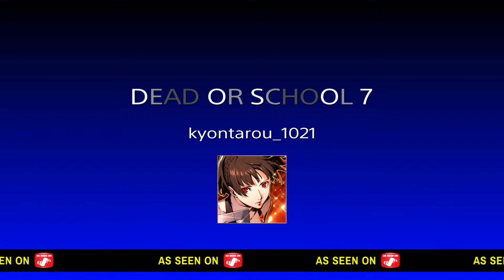【DEAD OR SCHOOL 7】よく見かけるけど意味あるのかな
この時代にだれがどうやって書いたんだ？